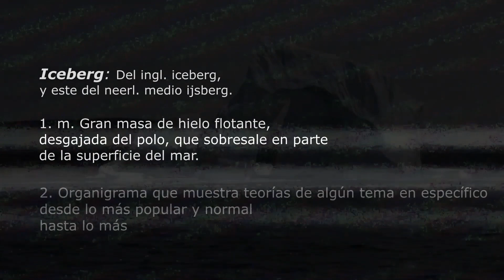EL ICEBERG PODCAST - México Mágico (parte 3) ft. SoyGaboFett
MéxicoMágico parte 3. La trilogía se ha completado junto al gran Gabo que nos acompaña con una anécdota referente al DonkeyShow en Tijuana y acompañará a Erick Hernández por este helado iceberg que hace de nuestro México un lugar mágico, pero no siempre en el mejor de los sentidos, sino en un modo más surrealista. Hablaremos de ElbaEstherGordillo y sus encuentros con la brujería, TVazteca y sus controversias con el anime. Así que, navegantesabordo pónganse sus cinturones y sean bienvenidos a elicebergpodcast, México mágico, parte 3.